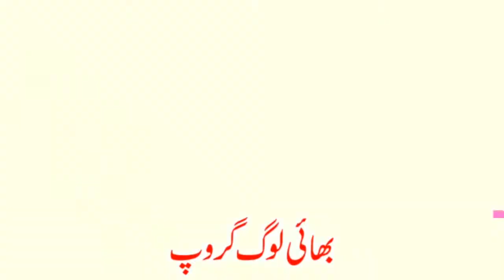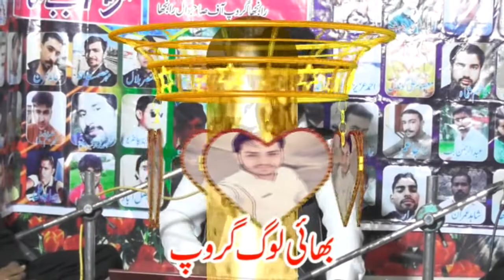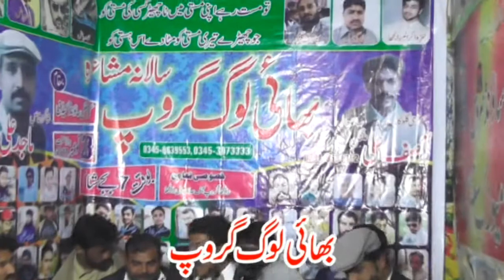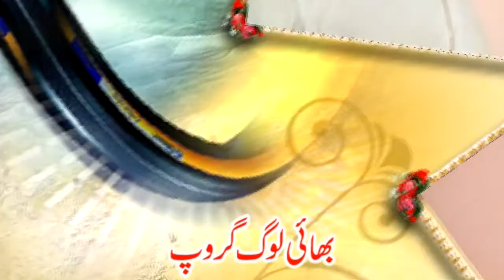Asif Ali Malangi (Part 1) Bhai Log Group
Bhai Log Group Zinda baad